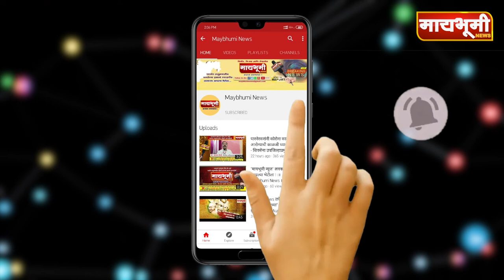पारनेर । खुशखबर...शेतकऱ्यांना ३ लाखांपर्यंत मिळणार बिनव्याजी कर्ज